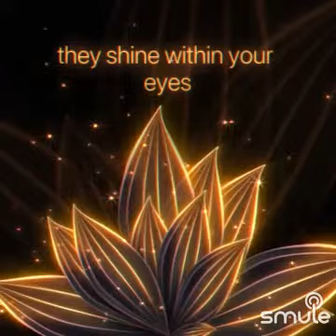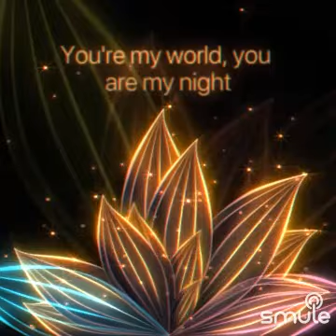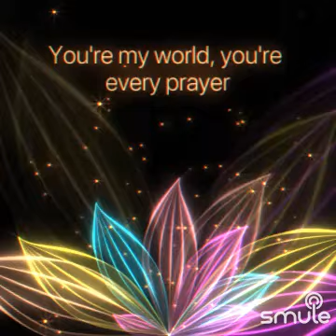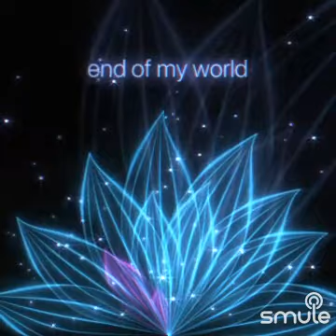You Are My World - Your My World" on Smule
I found this awesome recording of "You Are My World - Your My World" on Smule